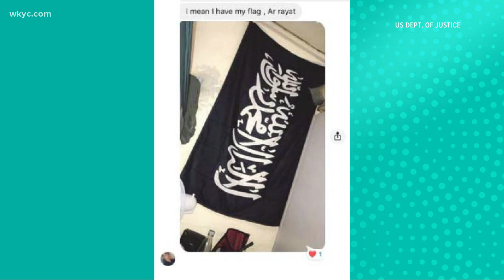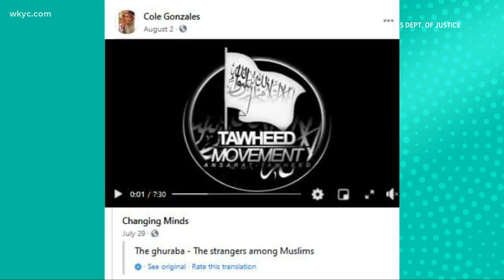US soldier from Stow, Ohio, arrested for plot to attack 9/11 Memorial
The man is accused of trying to help ISIS target the Memorial for 9/11 victims in NYC. Lynna Lai has the details.